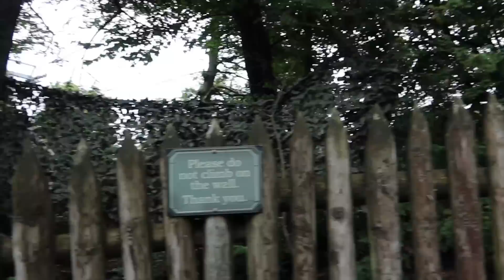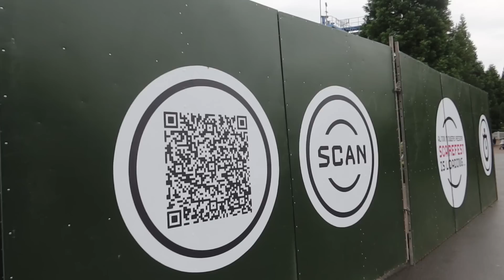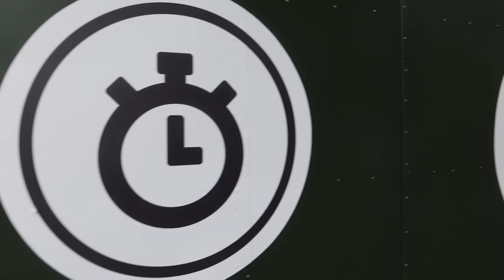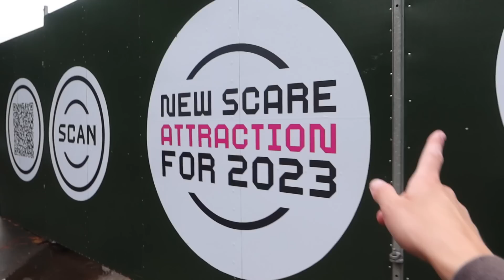Alton Towers Scarefest 2023 Construction Update | NEW Attractions & MORE!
Join us as we head to the Alton Towers Resort to check out the latest construction taking place for Scarefest 2023! This year the event runs from 7th - 8th October, followed by everyday from 13th - 31st October with a variety of scare mazes and attractions on offer.

In this construction update we take a look at the final preparations happening throughout the park for this years event. This includes construction taking place on the NEW Burial Grounds scare zone and Daz Games: PANIC! We also check out construction taking place for The Invitation, Altonville Mine Tours, Darkest Depths and The Attic!